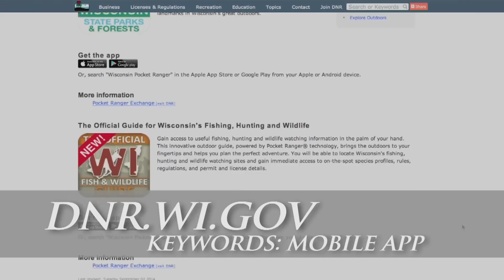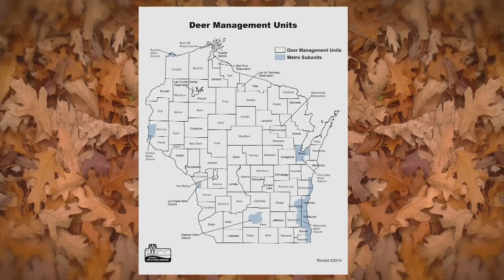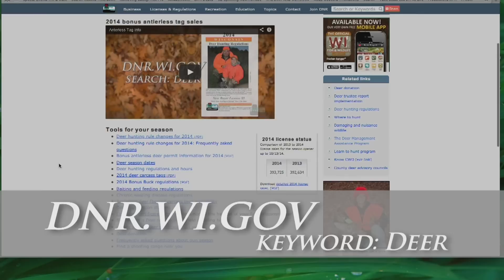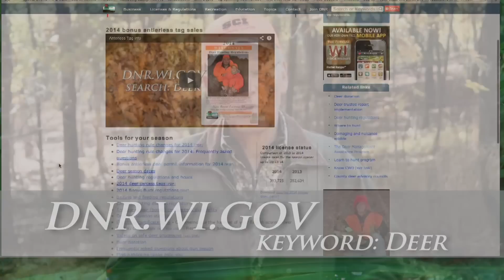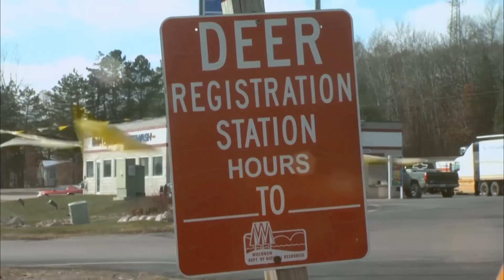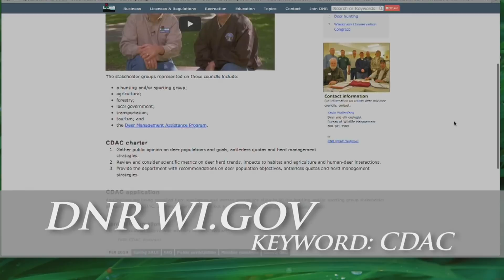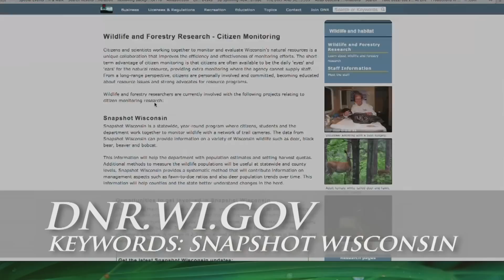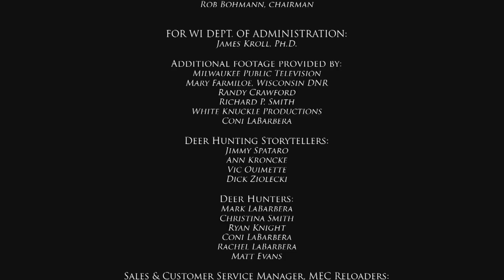Deer Hunt 2014 | Program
Outdoor Wisconsin Host Dan Small focuses on new 2014 deer hunting regulations based on the Deer Trustee Report, which recommends more than 60 modifications to Wisconsin's deer management practices. Topics also include new deer management units, new rules for antlerless tags, the Deer Management Assistance Program, and a forecast for this year's gun deer season.